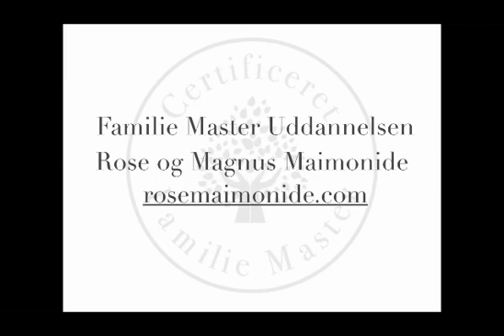Sådan får du din mand til at forandre sig. Familie Master Uddannelsen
“Hvis det skal blive bedre i vores familie, så er det nødvendigt, at min mand ændrer sig!”

Kunne det være dig, som sagde eller tænkte sådan?

Vi oplever det som en af de allerstørste små løgnehistorier (pardon my french), som mange kvinder fortæller sig selv.

Nemlig at de får det til at handle om, at deres partner skal lave sig om, hvis tingene skal blive bedre i det lille hjem.
At de bilder sig selv ind, at hvis ikke manden vil med på kursus eller til parterapi, så kan det nærmest være ligemeget.

Realiteten er imidlertid, at det aldrig handler om den anden.

Hvis du ønsker en forandring, kan du KUN forandre dig selv.
Det er essensen af at tage 100 % ansvar.

Vi bliver nødt til så at sige at tage alle andre ud af ligningen.

I denne lille video fra Modul 5 "Vær Dig" på Familie Master Uddannelsen deler vi (noget af) hemmeligheden om, hvordan du så gør det i praksis.

Hvis du også gerne vil skabe det familieliv, du drømmer om, er du hjertelig velkommen på Familie Master Uddannelsen.